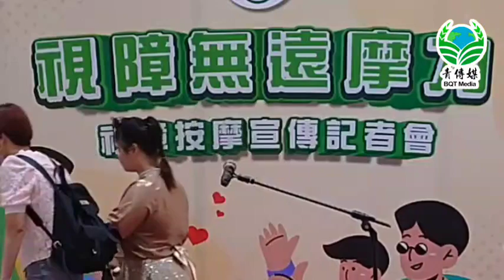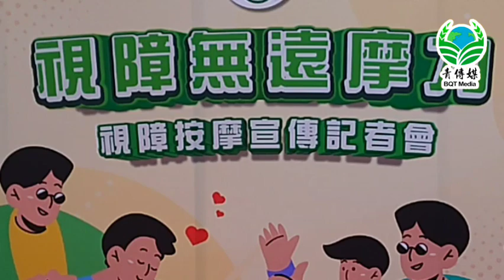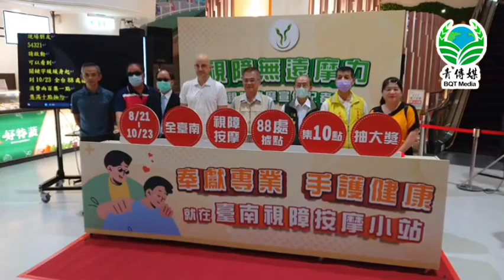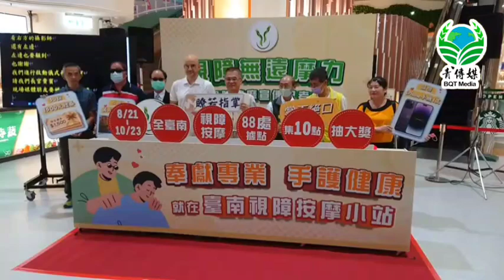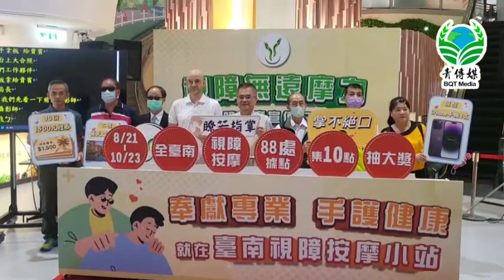台南市勞工局邀吳鳳代言推視障按摩「鬆」一下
【記者林清雲／台南報導】台南市長黃偉哲長期推動有愛無礙「希望家園」施政願景，今(10日)於東山服務區舉辦「視障無遠摩力」視障按摩宣傳記者會，特邀藝人吳鳳擔任代言人，透過其熱心公益形象，挺身為視障按摩師發聲，呼籲社會更多關心與支持視障按摩。

勞工局長王鑫基特別邀請藝人吳鳳、台南市總工會常務理事林慶文、大台南總工會理事鄭清藤、臺南市盲人福利協進會理事長張國光及理事張國萍、臺南市佑明視障協進會經理李耀杉、伊甸社會福利基金會莊秀枝出席行銷記者會，開場表演亦邀請同為視障之歌手音樂精靈侯絡瓈出席獻唱，用美妙的歌聲療癒民眾心靈，一同喚起社會對視障者的關注，也體現視障者也可有多元性的才能發展。

台南市勞工局亦在活動現場舉辦免費按摩體驗，讓現場民眾親身感受視障按摩的療癒效果，同時增進對此專業的理解。

希望行經國道3號來到東山服務區的運將、遊客及大小朋友，能走進視障按摩小站舒緩疲倦再出發，快樂出門平安回家。

台南市局長王鑫基表示，透過「視障無遠摩力」行銷活動希望能夠帶動民眾給予視障按摩師機會，讓他們的專業功夫大展身手，按摩師都是經過1600小時國家級訓練取得專業證照。

另外，勞工局還輔導視障按摩院設施設備補助更新及今年將新成立一家中型按摩院「佑明視障按摩有限公司」提供約16名按摩師就業機會，真正落實南市長黃偉哲「希望家園」理念。

就業促進科長沈淑敏表示，勞工局長期輔導培訓視障按摩師迄今已達269位，分別在台南市的93家按摩據點含按摩小站提供服務。9-10月即將迎接中秋連假及雙十國慶等假期，連假期間來台南玩的遊客與在地人歡迎前往按摩據點舒緩筋骨輕鬆一下，支持與鼓勵視障按摩師們，他們的專業不僅是一級棒的，且民眾只要在10月23日前至南市指定的88家視障按摩據點參加消費集點抽大獎活動，只要消費滿200元即可獲得一點，滿400元獲得2點…以此類推，即滿10點即可參與抽獎，提供最受矚目iPhone14 Pro乙名、50吋4K電視兩名、一千五百元禮券三十名以及一千元禮券八十名等好禮。活動結束將於10月28日臺南勞工局粉絲專頁「臺南呷頭路」直播抽出多位幸運兒，請鎖定!!